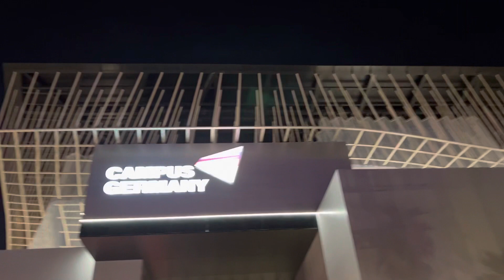Germany Pavilion expo 2020 Duabi